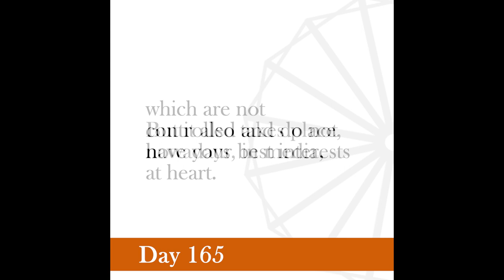Nonviolence Daily | Day 165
Nothing should be taught to children by force.